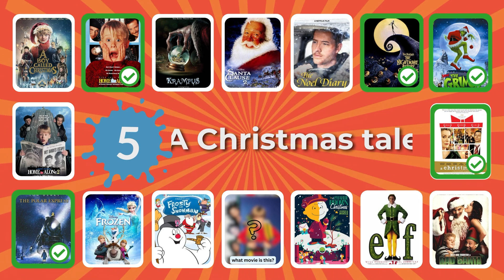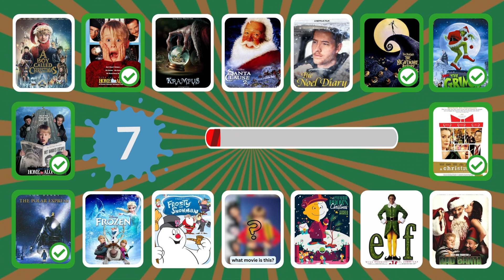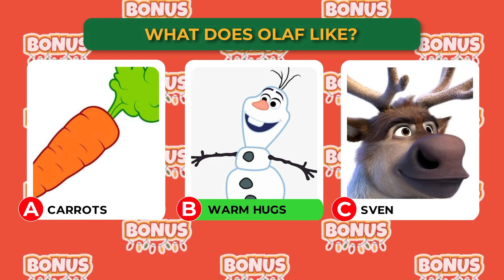Guess the Christmas Movie by the Scene (IMPOSSIBLE to guess them all)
Guess the Christmas Movie by the Scene! 🎄🎅 Home Alone, Frozen, Grinch

Are you ready for another Christmas challenge?!  This time we prepared Guess the Christmas movie by the scene!  🍿 Test your knowledge as we feature iconic moments from Home Alone, Frozen, The Grinch and many more Christmas movies.

Join the fun and see if you can identify these classic holiday films! Perfect for movie and Christmas enthusiasts alike. Ask your family and friends to join and let the guessing games begin! 🎬✨